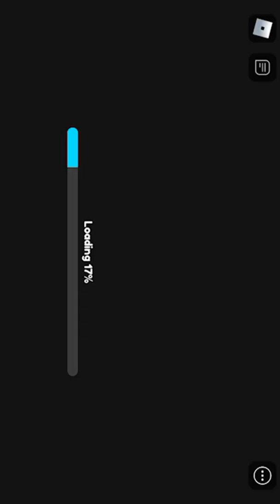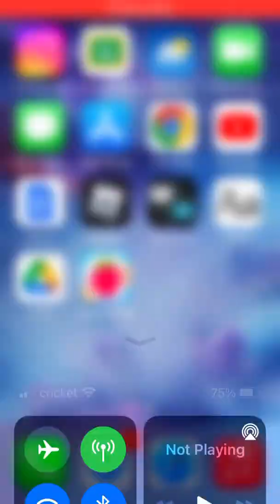Mining Simulator 2￼